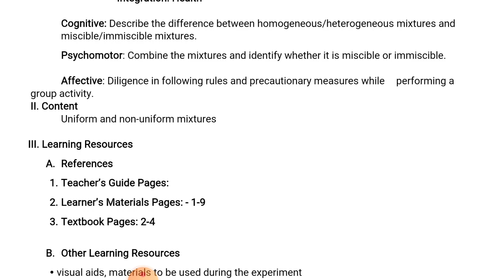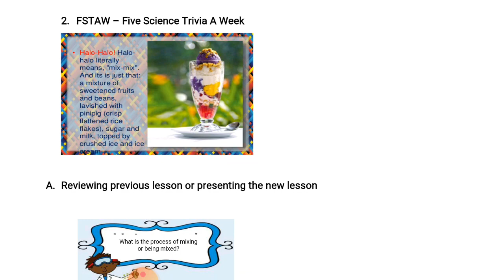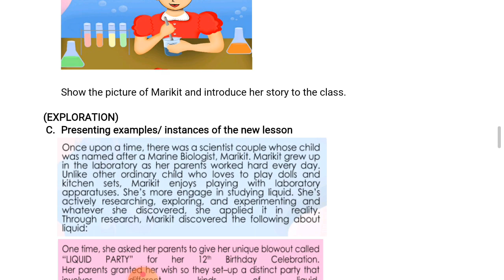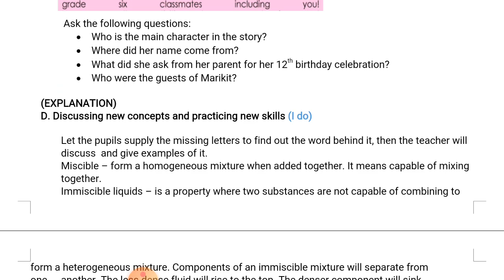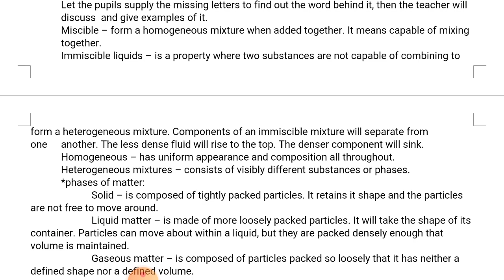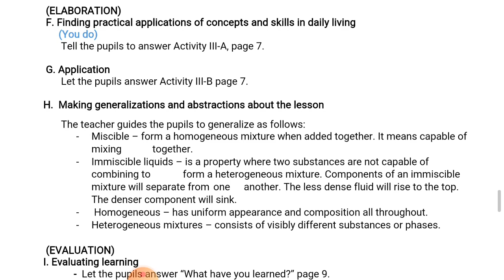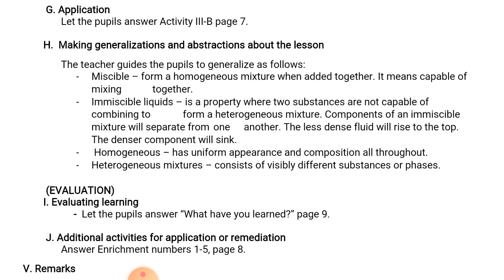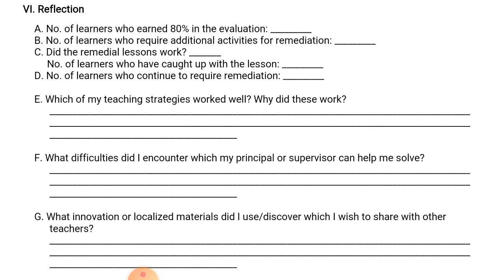SLK Lesson Plan in Science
MELC COT LESSON PLAN IN SCIENCE WITH SLK